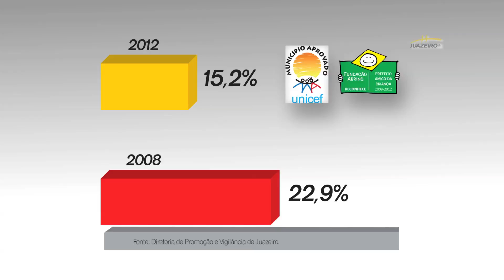VT infantil juazeiro ba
filme juazeiro infantil